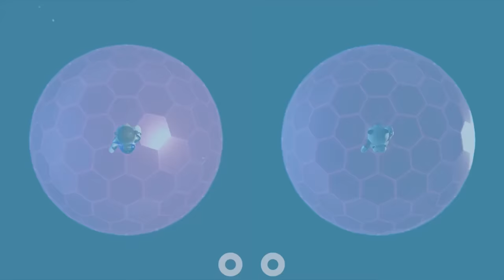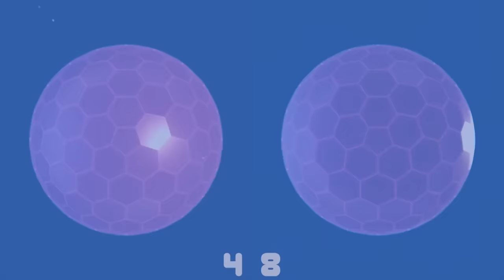YOU NEED THIS GAME! Amazing Value on Switch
Nintendo Switch has a lot of gems...but this one is SO cheap and SO good, it's a must buy in our book! An insanely good time for any Switch owner! Let us know if YOU have this game, or are going to buy it in the comments down below!